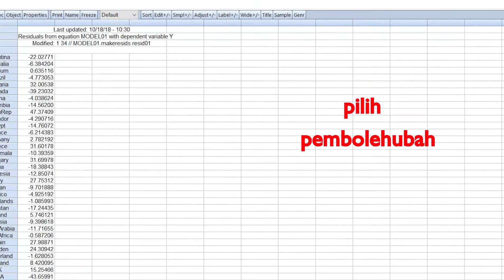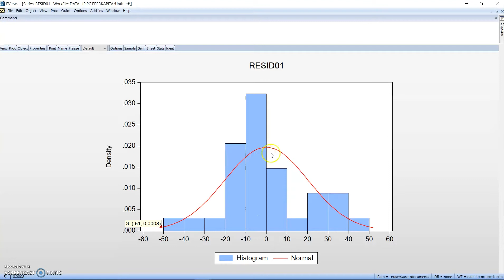EVIEWS V003 | Histogram dan Keluk Normal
eReP UKM 2019